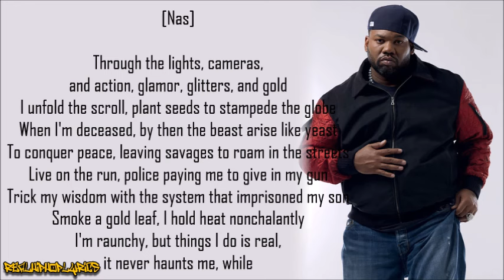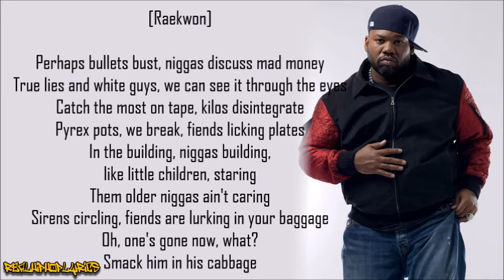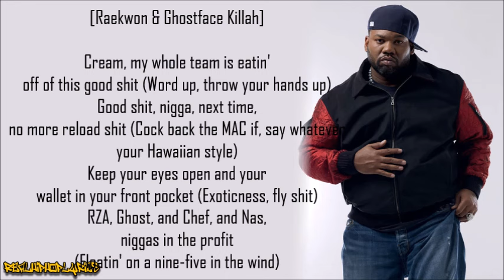Raekwon - Verbal Intercourse ft. Ghostface Killah & Nas (Lyrics)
Artist/Group: Raekwon
Album: Only Built 4 Cuban Linx...
Released: 1995
Label: Loud/RCA